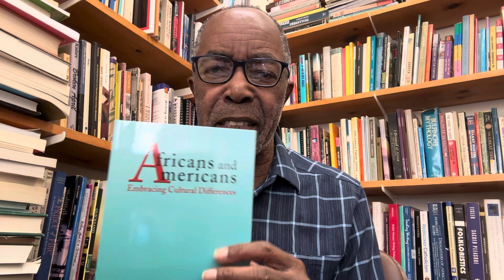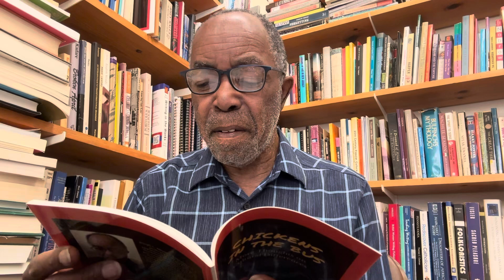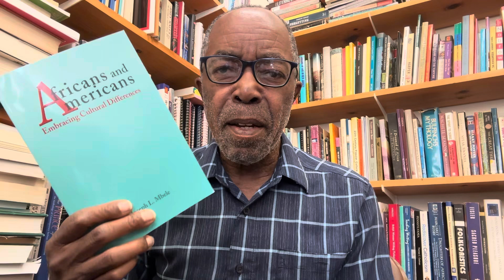My Work As A Cultural Consultant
This is an overview of my work as a cultural consultant, describing how I started on this journey, how it has been, and the prospects ahead.